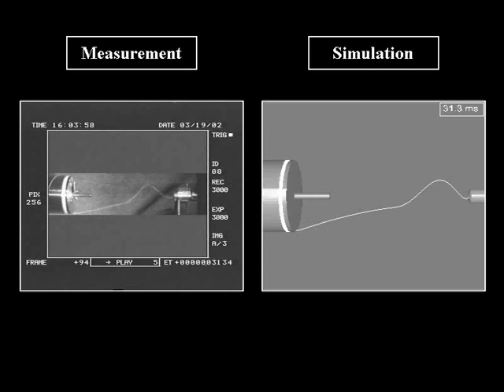High speed video of weft insertion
Yarn is wound on a cylindrical drum, released and accelerated by a main nozzle. Measurement versus simulation. Published in Textile Research Journal.